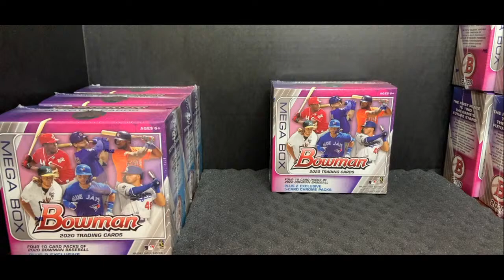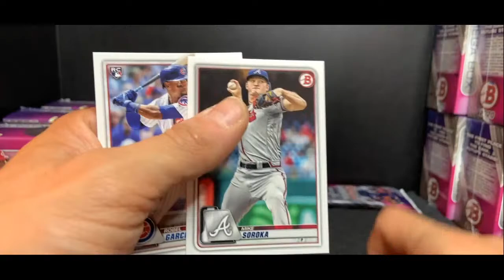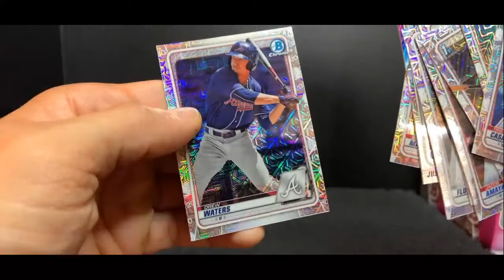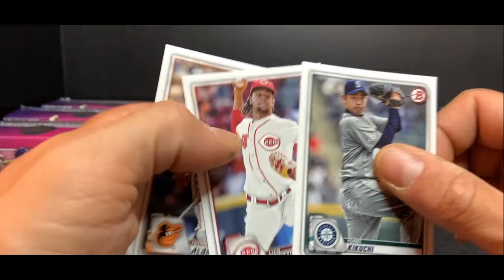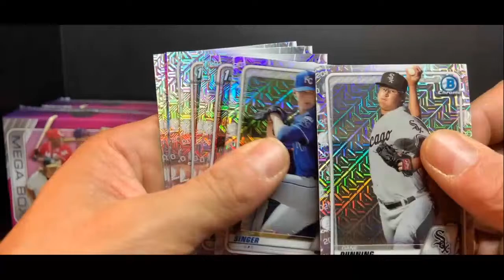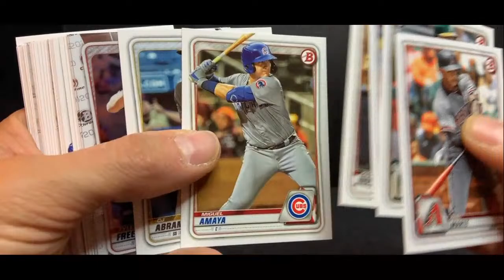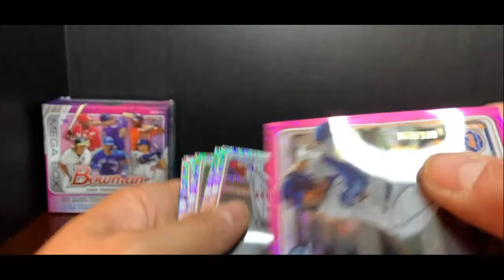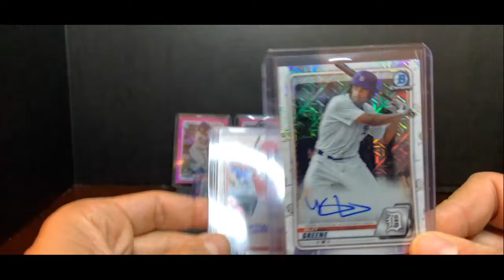7/12 Bowman 2020 MEGA Break 7pm est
7/12 Bowman 2020 MEGA Break 7pm est